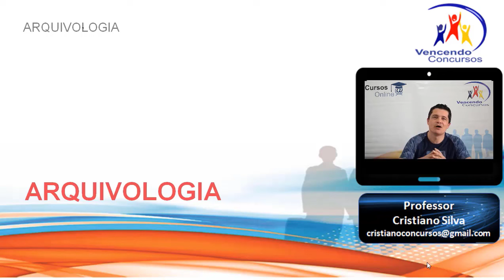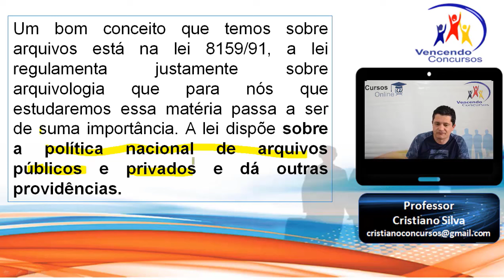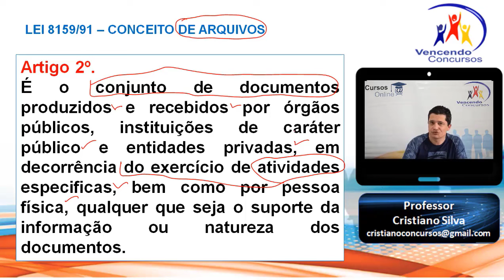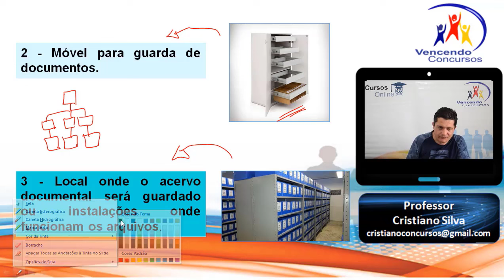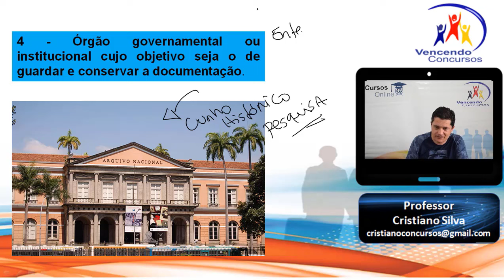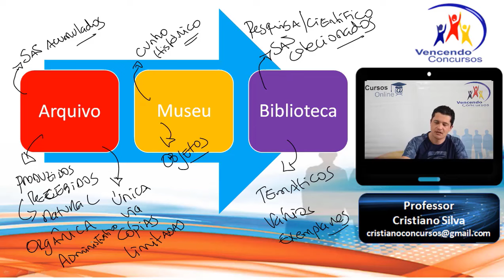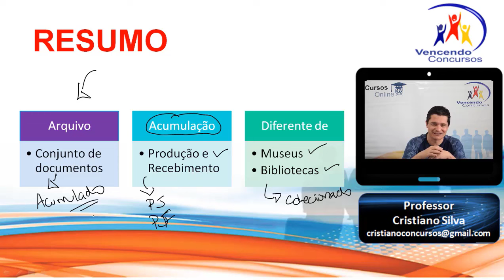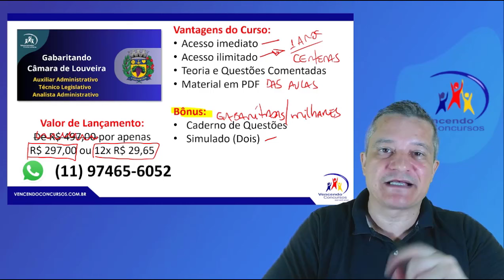01 - Concurso Câmara de Louveira - Auxiliar e Analista Administrativo - Conhecimentos Específicos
01 - Concurso Câmara de Louveira - Auxiliar e Analista Administrativo - Conhecimentos Específicos | Adquira o curso online, clique no

vencendoconcursos,concursopublico,cursosonline,rumoaaprovacao,queropassaremconcurso,assinantevencendoconcursos,concursocamaradelouveira,concursocamaralouveira,concursocamaralouveiraauxiliaradministrativo

vencendoconcursos,concursopublico,cursosonline,rumoaaprovacao,queropassaremconcurso,assinantevencendoconcursos